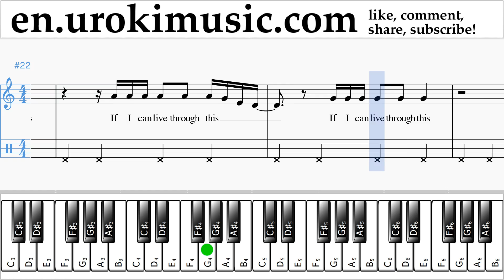Piano lessons (right hand) Fall Out Boy - Champion Sheet Music Tutorial Part#2 um-i352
Piano lessons Fall Out Boy - Champion Sheet Music Tutorial Part # 2 um-i352 Please write in the comments, how to make lessons more useful to you?